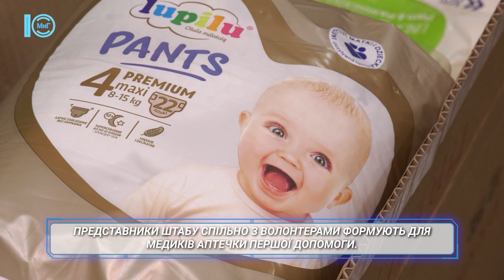Волонтери гуманітарного складу сформували для медиків аптечки першої допомоги.Об’єктив.17.04.2022